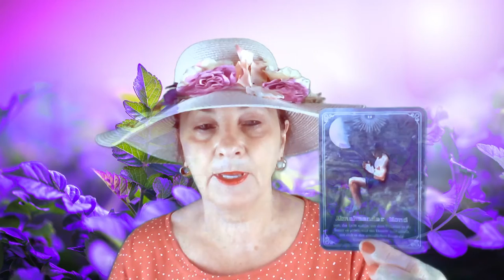Voltak igazságtalanságok, de ezt lehet most tisztázni ❣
Kép: shutterstock/Valeriy Leonov

Telefonos elérhetőségem jóslásra:
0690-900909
750Ft/Perc

Átutalás:
Erste Bank
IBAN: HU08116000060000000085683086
BIC: GIBAHUHBXXX
Tulajdonos: Dendera Susanna Medici

Védikus Csillagjegyek:
Kos: kb. Április 13-tól Május 13-ig
Bika: kb. Május 13-tól Június 14-ig
Ikrek: kb. Június 14-től Július 15-ig
Rák: kb. Július 15-től Augusztus 16-ig
Oroszlán: kb. Augusztus 16-tól Szeptember 16-ig
Szűz: kb. Szeptember 16-tól Október 16-ig
Mérleg: kb. Október 16-tól November 15-ig
Szkorpión: kb. November 15-től Dezember 15-ig
Nyilas: kb. December 15-ől Január 14-ig
Bak: kb. Január 15-től Február 12-ig
Vízöntő: kb. Február 12-től Március 13-ig
Halak: kb. Március 13-tól Április 13-ig